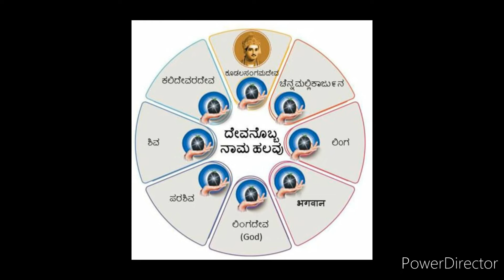ಶಿವಯೋಗಿ ಸಿದ್ದರಾಮೇಶ್ವರರ ವಚನ..... ಎಮ್ಮಾ ವಚನದೊಂದು ಪಾರಾಯಣಕ್ಕೆ ವ್ಯಾಸನದೊಂದು ಪುರಾಣಸಮ ಬರಾದಯ್ಯ.....